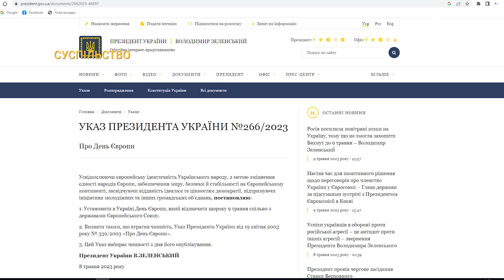8 та 9 травня. Чому в Україні існує дві пам’ятні дати Дня перемоги | CBN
8 травня в Україні відзначили День пам’яті та примирення. Донедавна 9-го травня відзначали День перемоги. Та після 2014-го ідея дистанціюватись від російського дня побєди стає все ближчою українцям. А нині зміни зафіксовані на законодавчому рівні. Про настрої містян що до травневих свят дізнавався Олексій Меркулов.